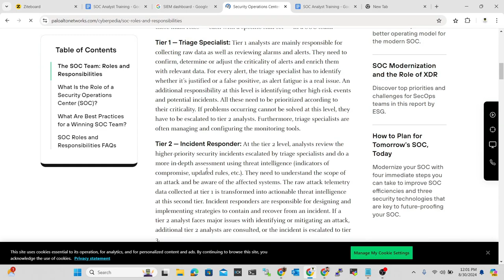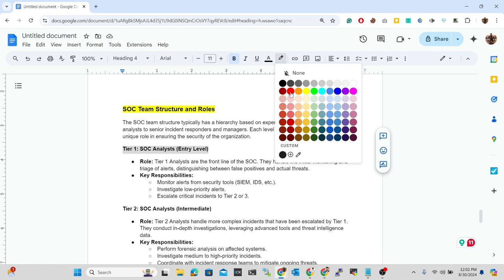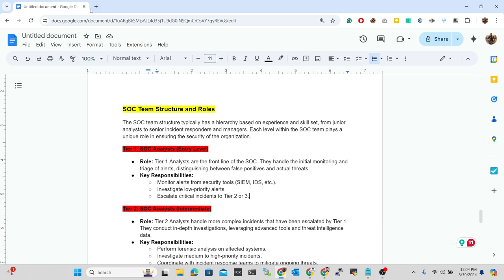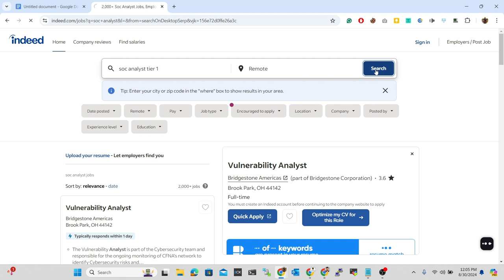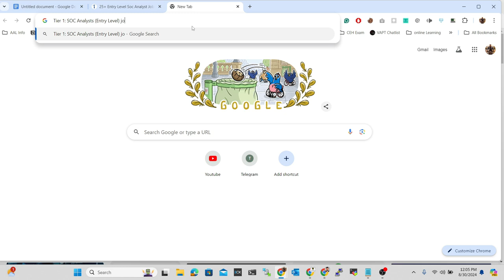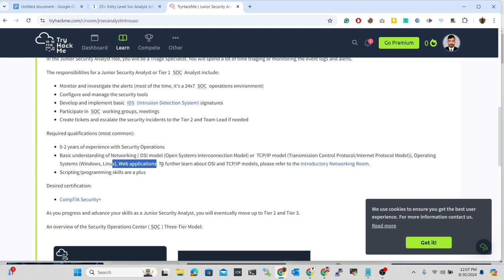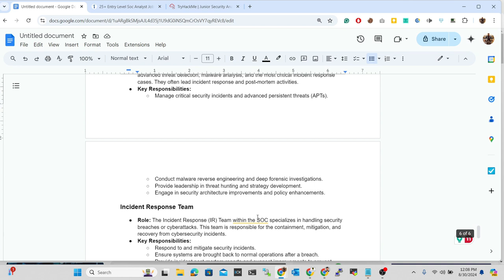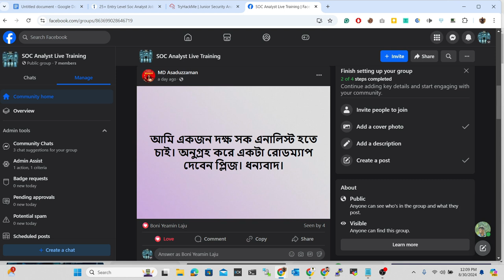Session 03 || SOC Analyst Training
🔍 Session 02 || SOC Analyst Training

Welcome to the second session of our SOC Analyst Training series! In this video, we dive deeper into the critical skills and knowledge needed for effective Security Operations Center (SOC) analysis.